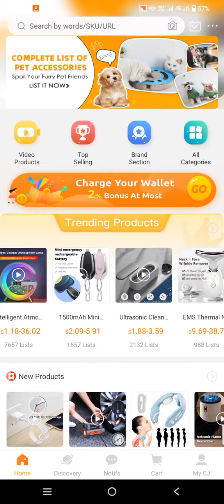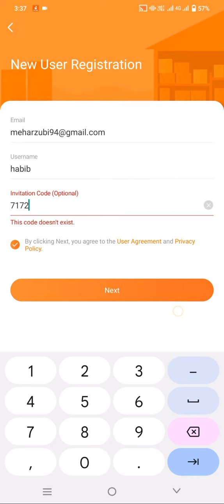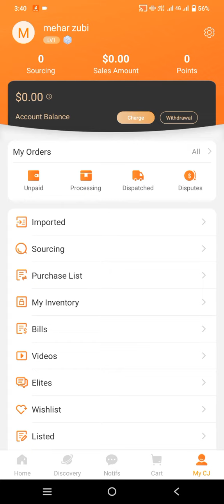How To Create CJ Dropshipping Account | CJ Dropshipping Account Create Karny Ka Trika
How To Create CJ dropshiping Account & Full Tutorial | CJ Dropshiping Account Create Karny Ka Treka